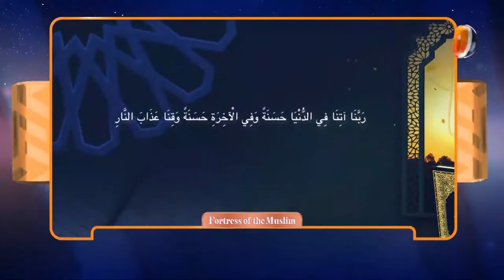The sunnah when reaching Rukan Yamani the south western corner of the Ka'bah Sheikh Assim Al Hakeem